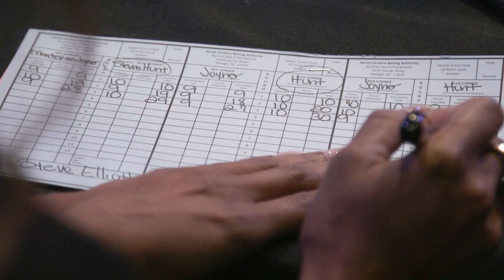Lightning Strikes IX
Triangle Kickboxing Promotions presents Lightning Strikes IX ProAm Kickboxing & Muay Thai.